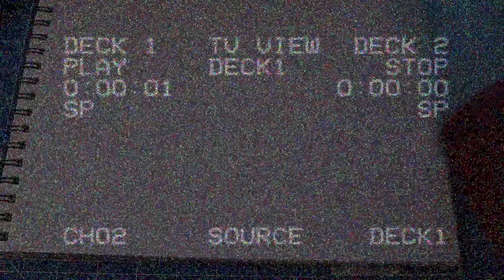U is for Undead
U is for Undead , undead , zombie Art , Drawing , time lapse and quick discussion about health , The Walking Dead and Z Nation .